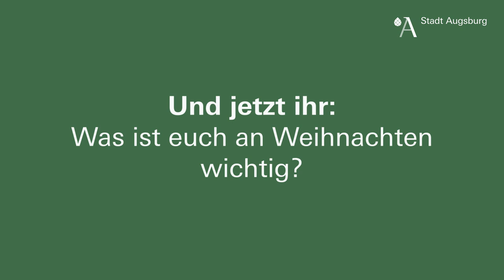Weihnachtsgrüße von Oberbürgermeisterin Eva Weber | StadtAugsburg 2023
🎄 Frohe Feiertage im Kreise der Liebsten – das wünscht Augsburgs Oberbürgermeisterin Eva Weber in ihrer Weihnachtsbotschaft 2023.

▬▬ Weitere Videos  ▬▬▬▬▬▬▬▬▬▬▬

▬▬ Social Media ▬▬▬▬▬▬▬▬▬▬▬▬▬▬